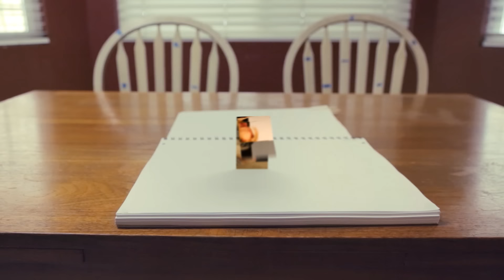Fatty Boom Boom (metal cover by Leo Moracchioli)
Original by Die Antwoord